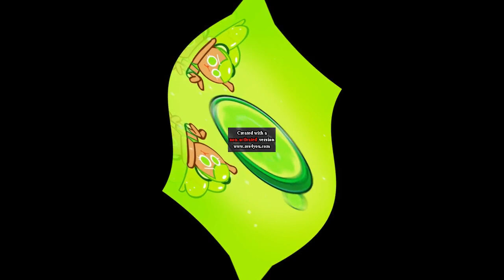(NO SPEED DUE TO ERROR) How Meet Lime Cookie Turns Into Center Effects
Created with AVS Video Editor 9.1.2 & AVS Video Converter 12.3.2